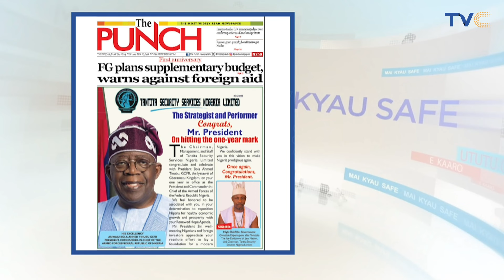(VIDEO) Tinubu approves six-month free ride on Abuja Metro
The rail, which was developed in six phases, was funded with loans from the China EXIM Bank. It was first commissioned by former President Muhammadu Buhari on July 12, 2018 with three stations opened in this first phase.

The Abuja Light Rail System is set to be inaugurated by President Bola Tinubu for commercial operations, as part of his administration’s first-anniversary celebrations.

The Minister of the Federal Capital Territory (FCT), Nyesom Wike, announced this on Monday during an inspection at the Abuja Metro Station in the Central Business District.

He inspected the facilities and traveled on the train, making stops at the Stadium, Idu, and Airport stations along the route.

He expressed satisfaction with the quality of work and the facilities at the train stations and stated that the project was ready for inauguration for commercial operation by President Tinubu, fulfilling a presidential promise.